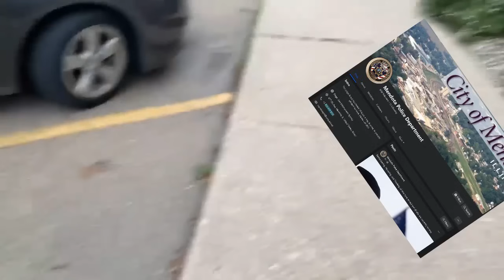AMERICA - LOOK What This Cop Did to a 16-Year Old Freedom Fighter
The brave kid stood for his rights in the face of heavy duty tyranny!!!

The most powerful thing you can do in the presence of a uniformed tyrant is to BE QUIET and show them the "law" they swore to abide by.

- Arresting Officer - S. Holland
- Supervisor - Sgt. Stuart or Stewart
- Thomas L. Smith, Police Chief
607 Eighth Avenue
Mendota, IL 61342